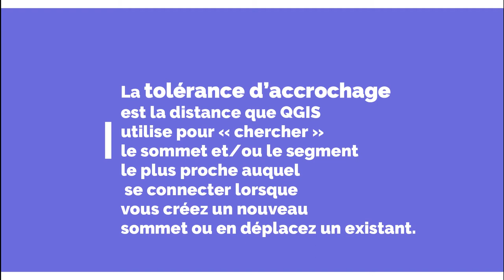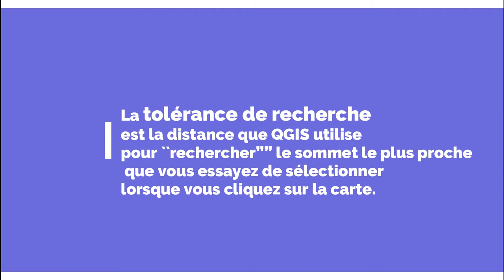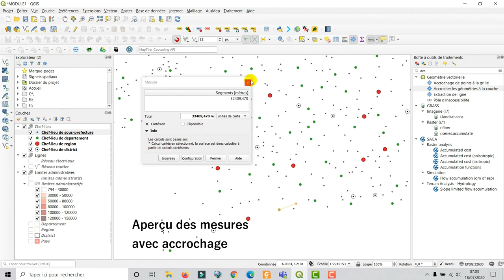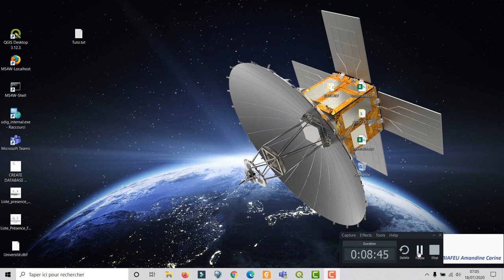[Geo_MYTNMAC] QGIS 22 – Accrochage, Activé le tracé dans QGIS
Cette vidéo présente la procédure de paramétrage de l'accrochage et l'activation du tracé dans QGIS 3.10.6. L’environnement utilisé est Windows 10.

Elle passe par le paramétrage:

- du rayon de tolérance
- et du rayon de recherche